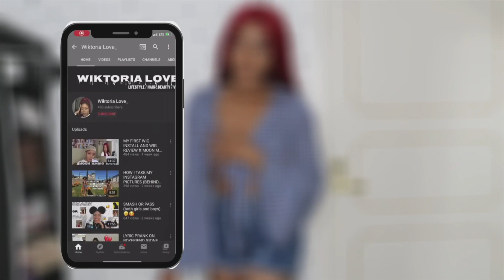THINGS BOYS SHOULD LEAVE IN 2020!!!!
CAST:
Nimo: @nimo2888
Amal: @amalhassan020505
Zamzam: @samsam.husen